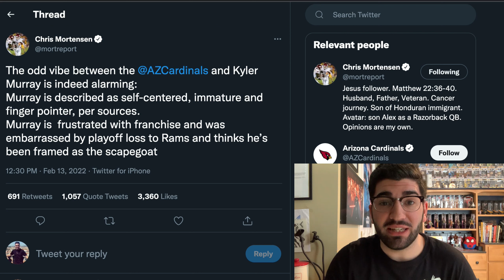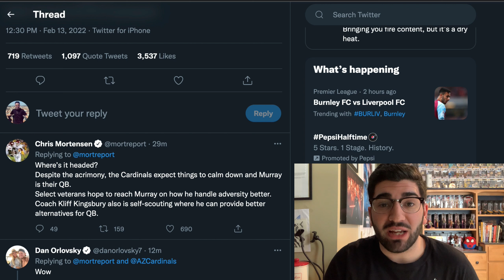Kyler Murray and Cardinals DRAMA Heating Up After HUGE ESPN Report!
In this video I discuss the new ESPN report from Chris Mortensen discussing the reason behind the Kyler Murray and Arizona Cardinals drama!